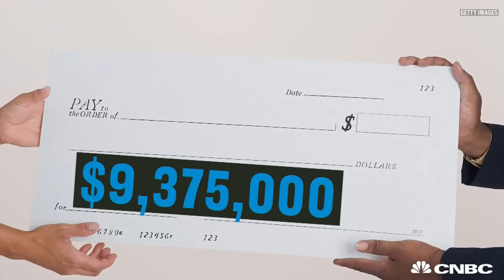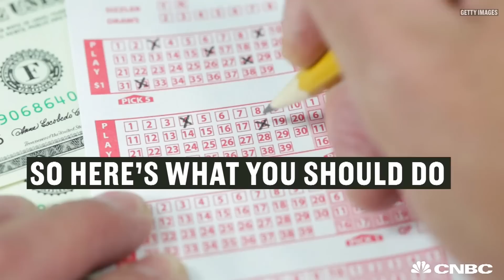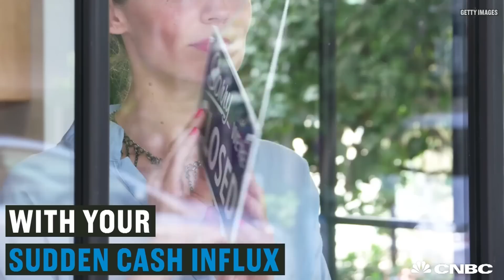Winning The Lotto Doesn't Have As Much Value As You Think | CNBC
Don't be so quick to spend those Powerball lottery winnings. You won't walk away with as much as you expect.